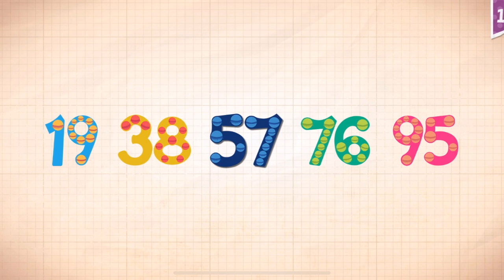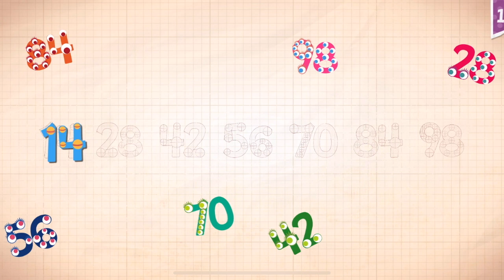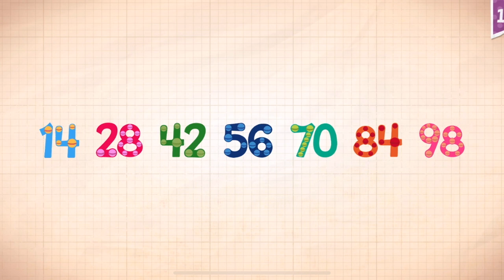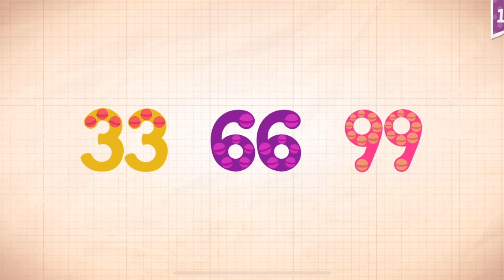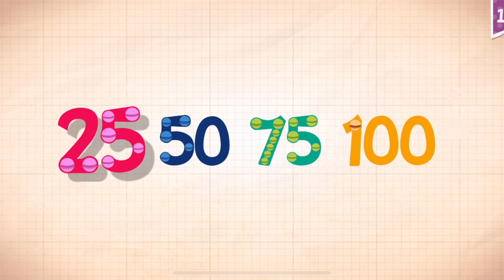Endless Numbers Learn To Count 1 to 10 Best App For Kids Count 1 to 50